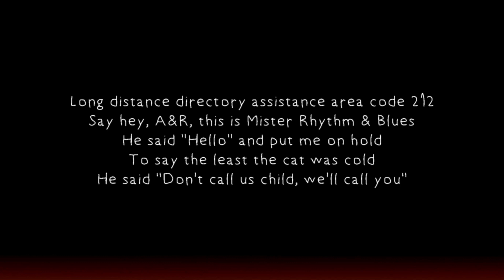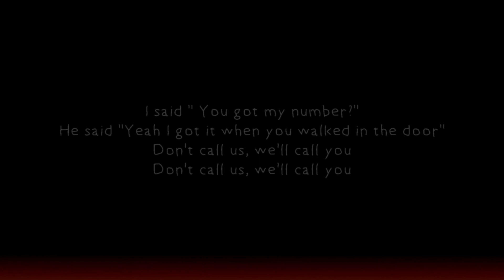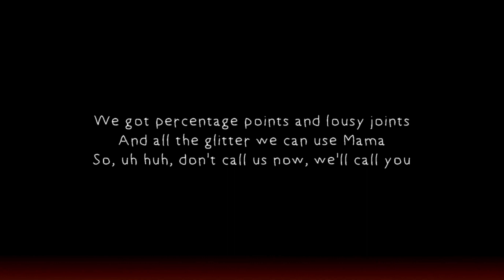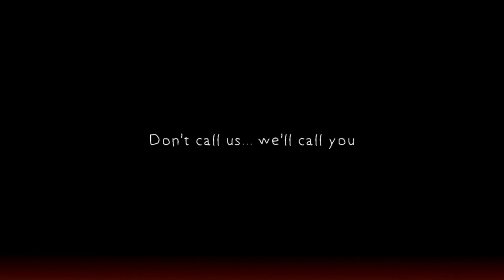Don't Call Us We'll Call You - Sugarloaf ( lyrics )